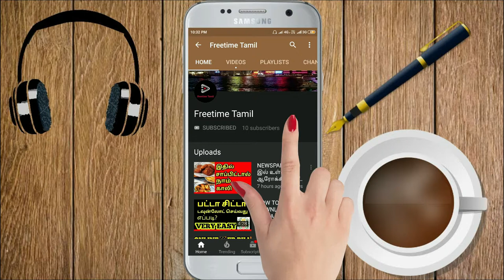BEST FOODS FOR HEART AND BRAIN | FREETIME TAMIL | FT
Here we have posted about the amazing health benefits of kiwi fruit, please watch the video fully, and get the amazing health benefits, if you like this video please subscribe and share with your friends.